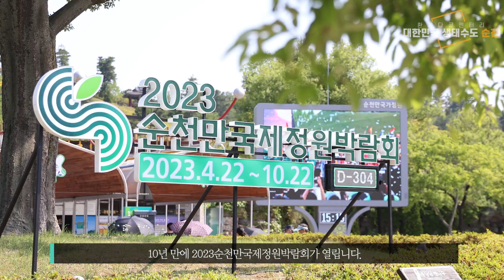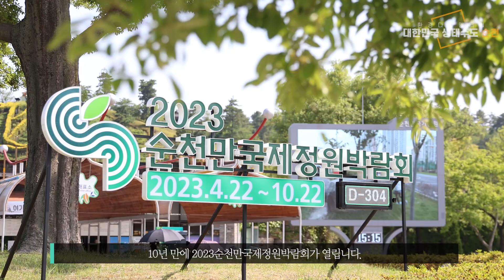[환경다큐멘터리 7부] 대한민국 생태수도 순천 (재업)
새들이 자유롭게 비행하는, 하늘
칠게와 짱뚱어가 노니는, 갯벌
지렁이와 벌레가 사는, 들판
생명의 숲, 순천만이 이토록 아름다운 모습으로 우리 곁에 남을 수 있었던 것은
이곳을 돌보는 순천 시민들의 마음이 있었기 때문입니다.
순천만을 지키고자 시작된 노력이 철새들을 지키고
새들이 내려앉는 땅을 지키는 노력으로. 자연히 이어진 것입니다.
자연의 가치를 문화로 만들어가는 아름다운 사람들의 고장 순천! 순천이, 또 한 번의 큰 걸음을 내딛습니다.
2013년에 개최한 순천만 국제정원박람회에 이어  10년 만에 이공이삼 순천만 국제정원박람회가 열립니다.
그 10년 사이, 순천의 자연을 지키고자 조성한 순천만정원은 국가정원으로 지정되었고 환경보호의 중요성이 어느 때보다도 절실한 지금, 일찍이 정원문화를 확립한 순천은, 우리가 지향해야 할 가치를 보여주는 선도적 역할을 하고 있습니다.
도시 전체가 유네스코 생물권 보존지역으로 지정된 순천에는 1급수 하천, 동천이 흐릅니다.
2023 순천만제정원박람회에서는 복원된 동천 뱃길을 통해 정원 체험선을 타고 순천만 국가정원까지 이동하며 아름다운 동천과 순천 시내의 모습을 함께 감상할 수 있습니다.
흑두루미와 갯벌생물들의 터전
우리의 문화적 전통을 잘 지켜가고 있는 유네스코 문화유산의 도시, 순천.
도시의 개발과 성장이 느릴지라도.
자연과 함께 살아가기를 택한 아름다운 사람들의 도시 순천은.
흑두루미의 날갯짓처럼 건강하고 힘차게, 생동하고 있습니다.

이 콘텐츠는 한국언론진흥재단의 정부광고 수수료를 지원받아 제작되었습니다.